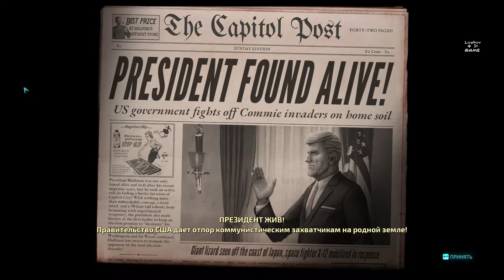Destroy All Humans! 2020 Прохождение #23 ➤ ФИНАЛ: Нападение 50-футового президента!